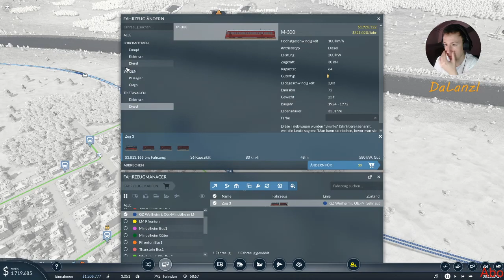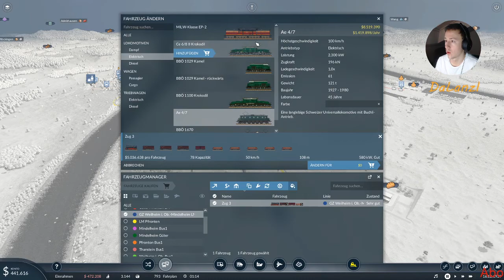Lebensmittel nach Mindelheim || Transport Fever 2 #004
Dann meld dich doch einfach mal bei uns in unserem Community Discord Server. Oder du hast einfach nur Bock mit anderen etwas zu zocken?